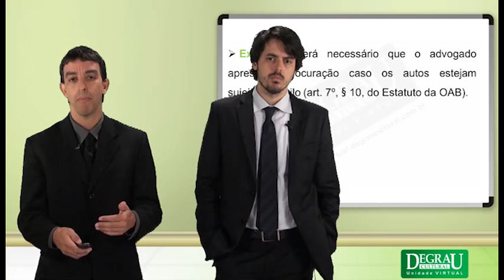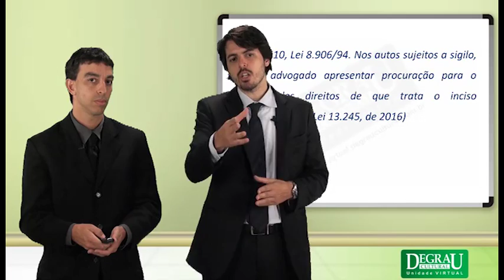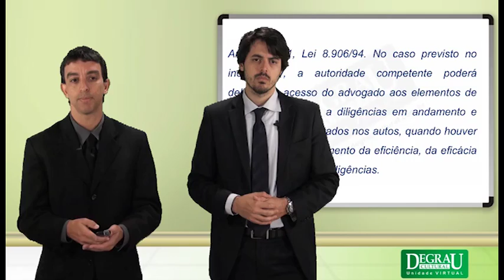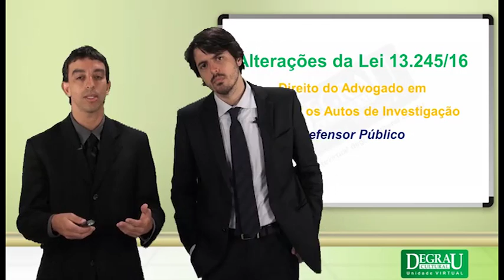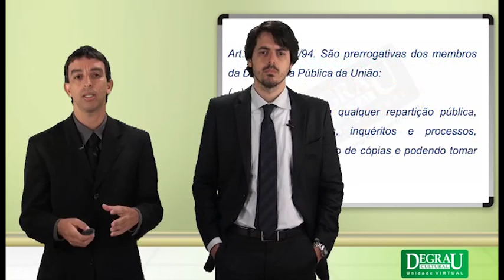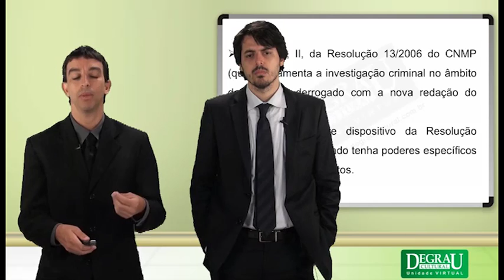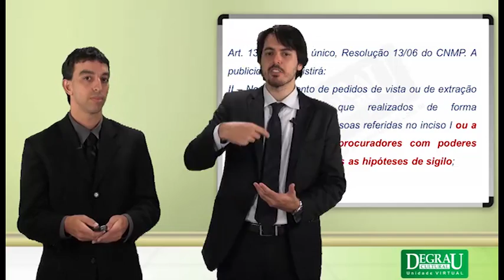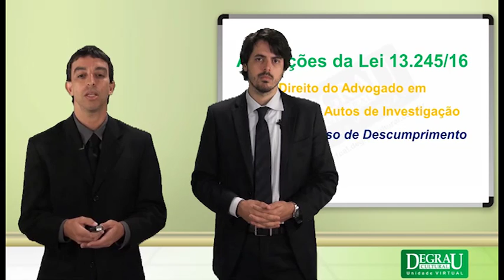Inquérito Policial e Estatuto da Advocacia Lei 13 245 Aula 04